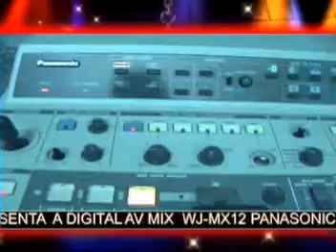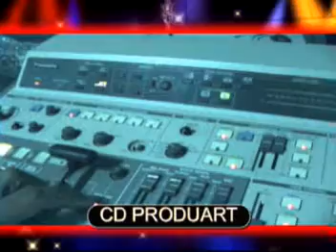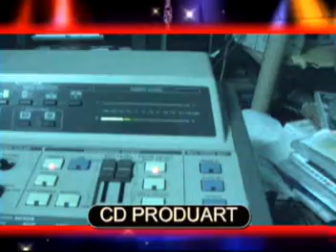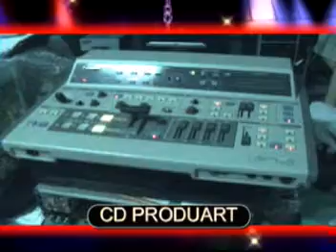ML 142298660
Video Migrado